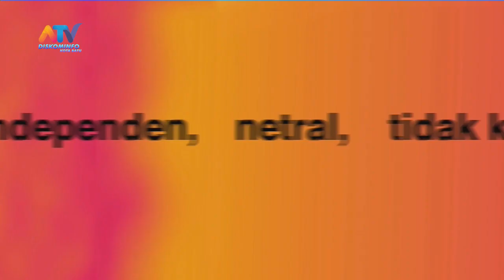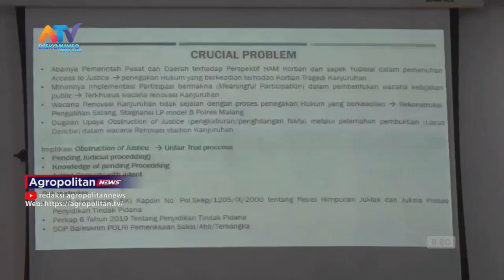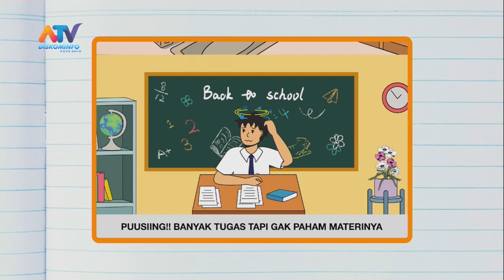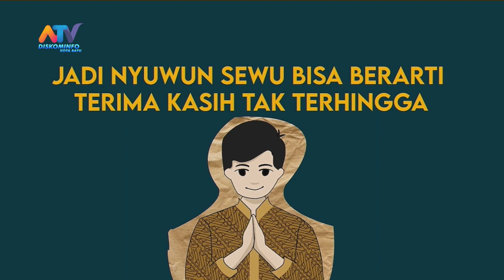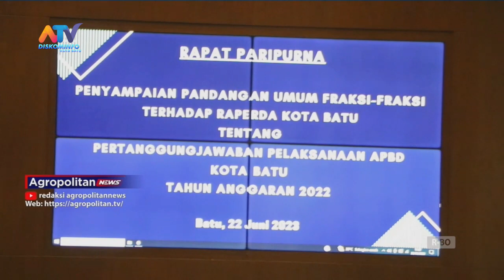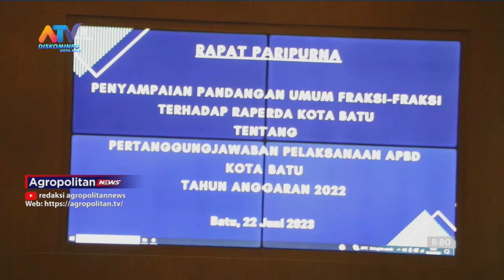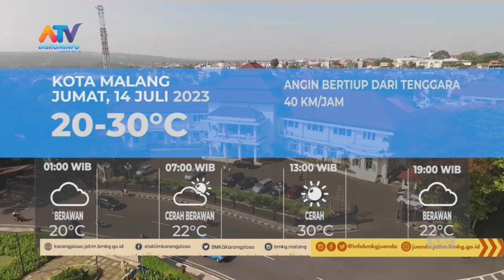AGROPOLITAN NEWS EDISI KAMIS 13 JULI 2023 | ATV MALANG RAYA